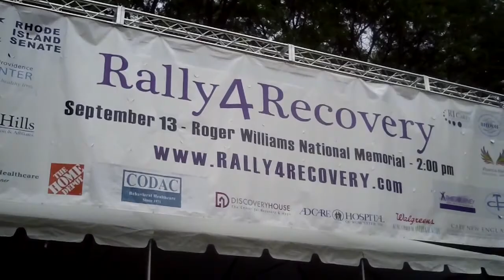2014 Rally 4 Recovery Music Performance with Drums of Freedom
Annual Rally 4 Recovery Music Performance
September 19th, 2014

Music Perforamance: Providence RI Drums of Freedom

A 4th straight yr in being able to lend some opening day drumming fun for a great cause. Rally 4 Recovery is an annual event that is set to raise awareness towards addiction/abuse recovery and to lets folks know that they are not alone with their personal struggles with substance abuse.

This was another opportunity in being able to spread high levels of intense energy and positive vibration through music for all in attendance on this day.